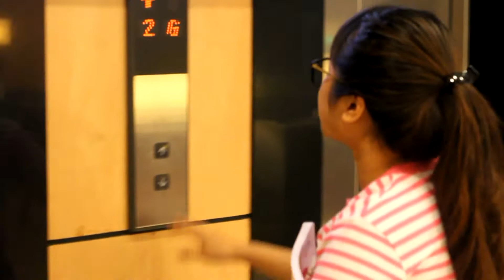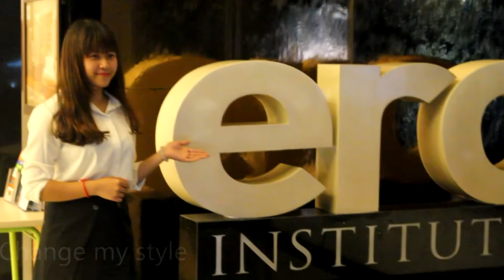ERC Experience - Nguyen Nhat Hoa Tien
One of the 05 best video assignments of ERC students in Consumer Psychologyclass of April 2015 intake.
The idea was to show people what ERC means to the students in creative but efficient communication.
Duration for each video clip: 1-2 minutes.

Một trong những đoạn phim ngắn hay nhất của sinh viên ERC lớp Consumer Psychology học kỳ tháng 4/2015.
Trong bài tập này, mỗi sinh viên sẽ quay 1 đoạn clip dài 1-2 phút với chủ đề về trải nghiệm của mình tại ERC, ý nghĩa của ERC với bản thân mình, sao cho sáng tạo và hấp dẫn nhất.